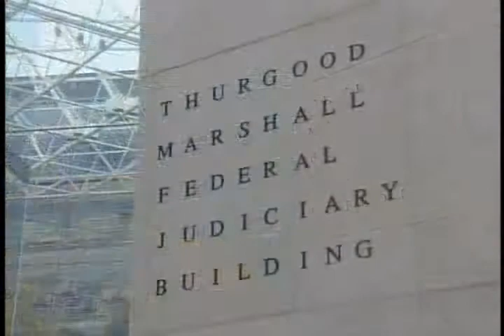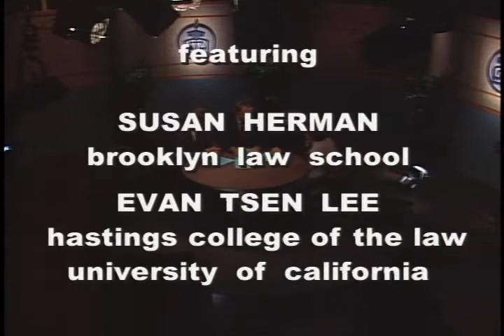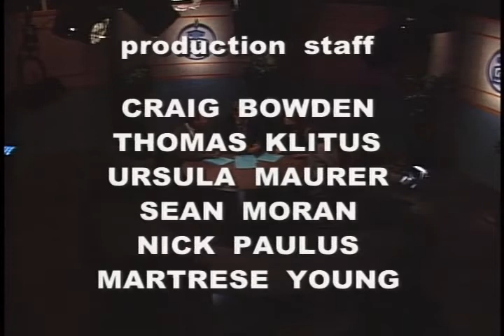Supreme Court 1997-1998: Term in Review - Part 1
1998 Federal Judicial Center gov.ntis.ava20685vnb1.1   Federal Judicial Center - In this satellite broadcast, seven Supreme Court experts from law schools across the country summarize decisions from the 1997-98 term. Part 1 covers free speech, due process right to jury trial & litigation under the civil rights statutes; part II covers criminal law and procedure; part III covers habeas corpus, jurisdiction, standing, civil litigation & government structure. Presenters were Erwin Chemerinsky, John H. Garvey, Susan N. Herman, Even Tsen Lee, Laurie L. Levenson, Tracey Maclin, and Suzanna Sherry. Russell R. Wheeler moderated the program.